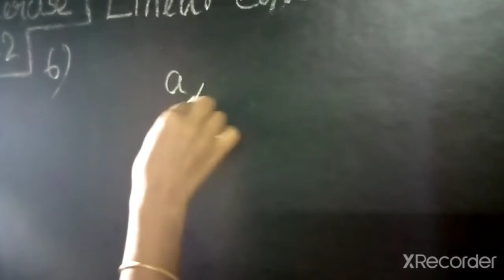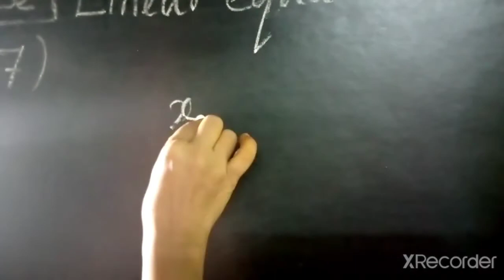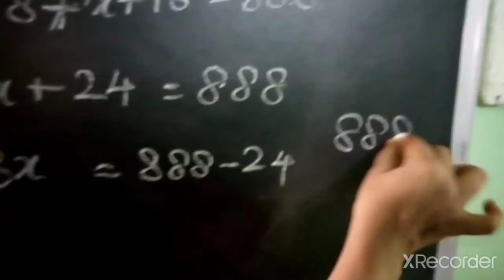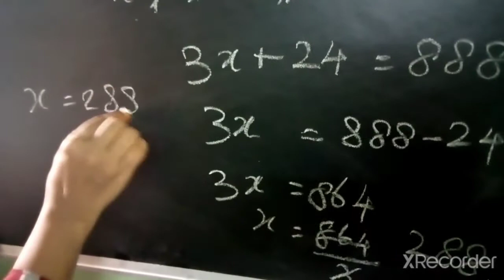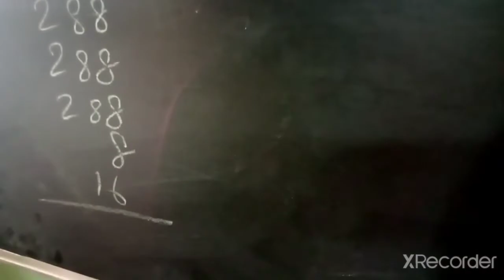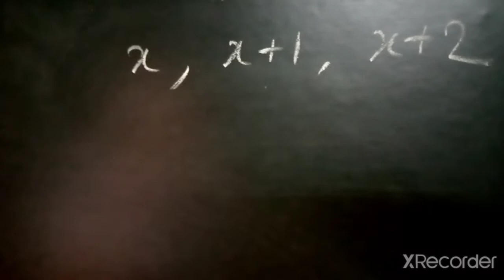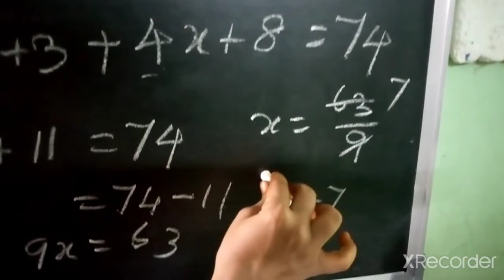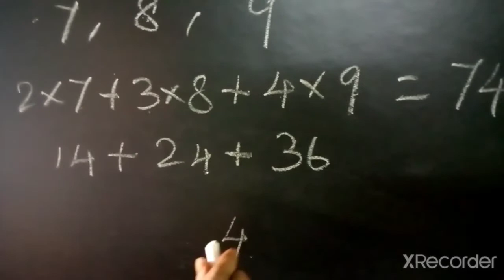Q 6, 7 and 8 Ex 2 2 Linear equation in one variable class 8 th